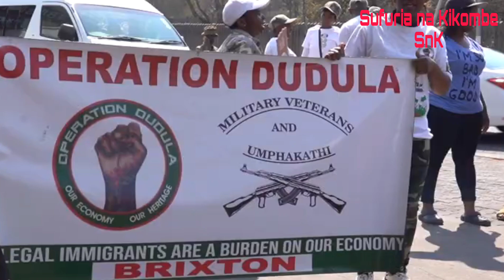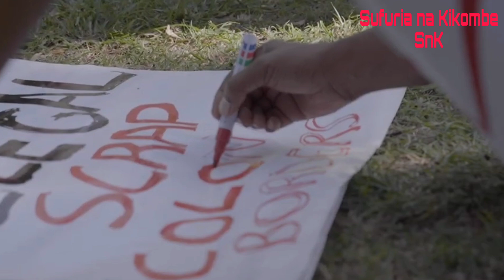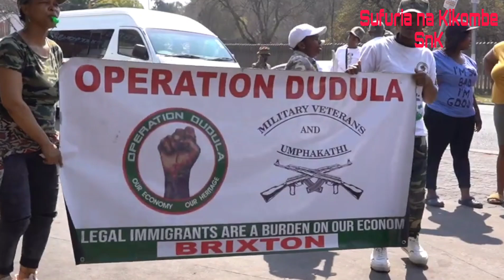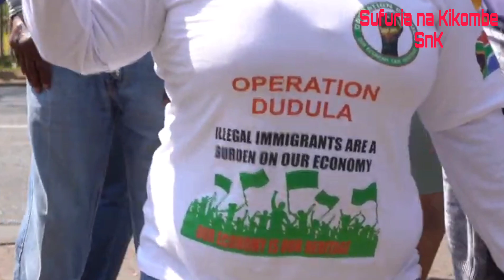Operation Dudula, A patriotic movement or anti Black immigrants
Operation Dudula has sparked intense debate and divided public opinion in South Africa. On one hand, it's seen as a patriotic movement addressing the nation's socioeconomic challenges. On the other hand, critics argue that it promotes xenophobia and targets black immigrants. This duality makes understanding the motivations and impacts of Operation Dudula crucial for anyone invested in South Africa's future.
  At its core, Operation Dudula purports to be a grassroots initiative aimed at reclaiming economic opportunities for South Africans. Supporters argue that the influx of undocumented immigrants contributes to job scarcity and strains public services. They believe that by prioritizing South Africans for employment and housing, the movement addresses the high unemployment rates and economic hardships faced by many citizens. This perspective frames Operation Dudula as a necessary, albeit harsh, remedy to systemic economic issues.
  However, detractors label Operation Dudula as a thinly veiled form of xenophobia. They argue that the movement unfairly targets black immigrants, scapegoating them for problems that are deeply rooted in governance and systemic corruption. Stories of intimidation, violence, and unlawful evictions have surfaced, painting a picture of vigilantism rather than lawful activism. Critics assert that such actions not only harm innocent individuals but also tarnish South Africa's image as a haven for refugees and asylum seekers, thereby undermining its commitment to human rights.
  The implications of Operation Dudula extend beyond immediate economic concerns. It touches on the broader issues of identity, nationalism, and unity in post-apartheid South Africa. The movement forces a critical examination of how the country balances its national interests with its moral and legal obligations to protect all who reside within its borders. This tension underscores the complexity of navigating patriotism in a diverse and economically strained society.
  Looking ahead, the path forward for Operation Dudula and South Africa involves striking a balance between safeguarding national interests and upholding human rights. Constructive dialogue, inclusive policymaking, and targeted economic reforms could address the legitimate grievances that fuel support for the movement. Additionally, fostering a culture of empathy and understanding towards immigrants can mitigate the divisive impact of such movements. Ultimately, the future of Operation Dudula will depend on the collective will of South Africans to build a society that values both national pride and human dignity.